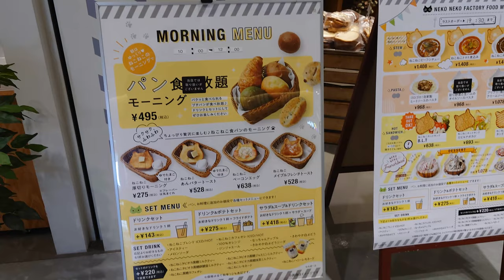【愛知ごはん】 ねこねこホットサンドB.L.T NEKO NEKO FACTRY with Sony XPERIA1 Ⅱ#ホットサンド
訪問店 NEKO NEKO FACTRY ららぽーと名古屋港アクルス ねこねこホットサンドB.L.T サラダ スープ ドリンクセット

録音機器 Sony PCM-A10

演奏 自分 バイオリン
曲等 ガヴォット リュリ
Gavotte J.B.lully